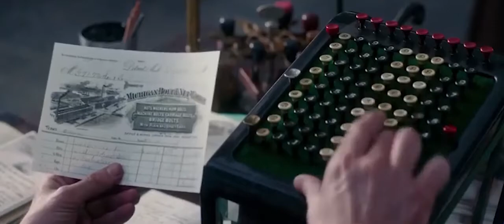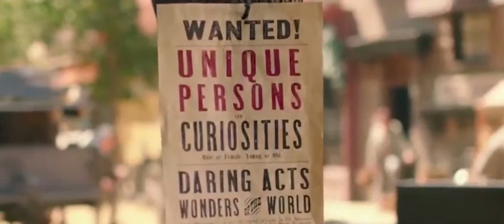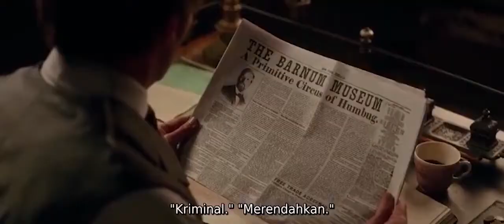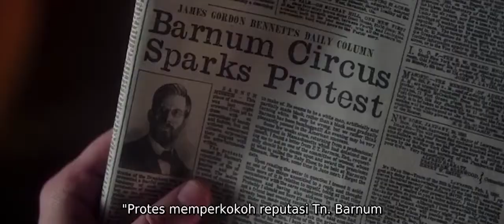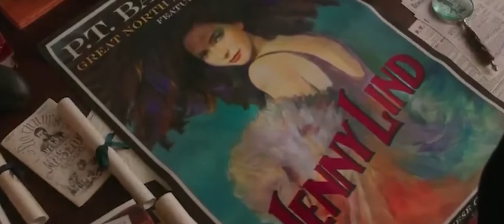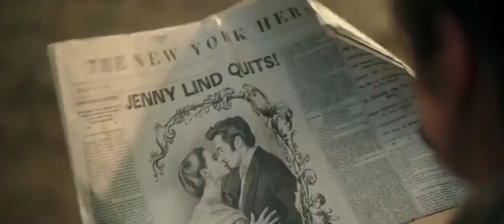Kisah Seorang Pemuda Anak Penjahit Yang Menikahi Putri Majikannya Film Drama Musikal Hollywood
The Greatest Showman (2017)
The Greatest Showman adalah film bergenre drama musikal yang tayang perdana di bioskop seluruh dunia pada tahun 2017.

Film ini disutradarai oleh Michael Gracey dalam debut penyutradaraannya. Film ini ditulis oleh Jenny Bicks dan Bill Condon dan dibintangi oleh Hugh Jackman, Zac Efron, Michelle Williams, Rebecca Ferguson dan Zendaya. Film ini terinspirasi dari kisah P.T. Barnum.

Pengambilan gambar utama film ini dimulai di New York City pada November 2016, dan tayang perdana pada 8 Desember 2017 di Indonesia.

Itu dirilis di Amerika Serikat pada 20 Desember 2017, oleh 20th Century Fox dan telah meraup $420,4 juta di seluruh dunia, menjadikannya musikal terlaris kelima sepanjang masa.

The Greatest Showman menerima tinjauan yang beragam, dengan pujian untuk Jackman dan seluruh pertunjukan, musik, dan nilai produksi.

Pada Penghargaan Golden Globe ke-75, film tersebut menerima nominasi untuk kategori Film Terbaik – Musikal atau Komedi dan Aktor Terbaik – Musikal atau Komedi untuk Jackman.

Untuk lagu "This Is Me", film tersebut memenangkan Penghargaan Golden Globe untuk Lagu Asli Terbaik dan dinominasikan untuk Lagu Asli Terbaik di Academy Awards ke-90.